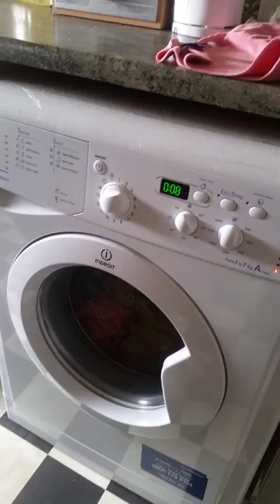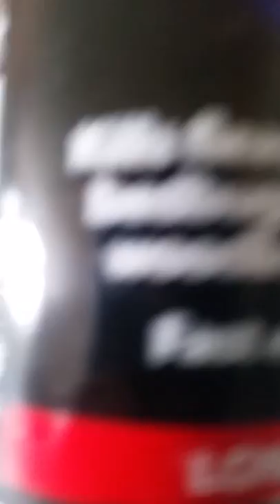The washing machine in the kitchen!😷🙈